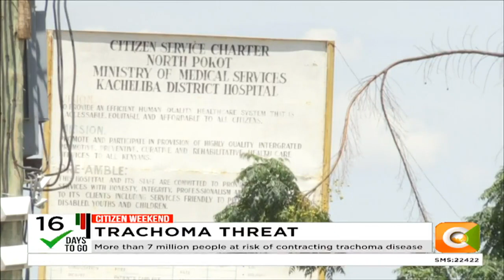More than 7 million people at risk of contracting trachoma disease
Disease associated with eye-seeking flies and poor face hygiene